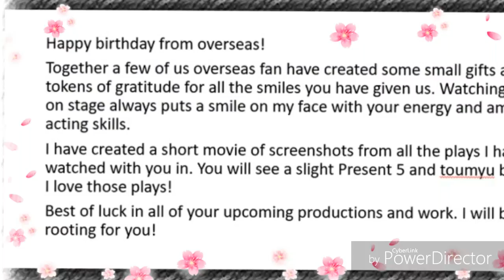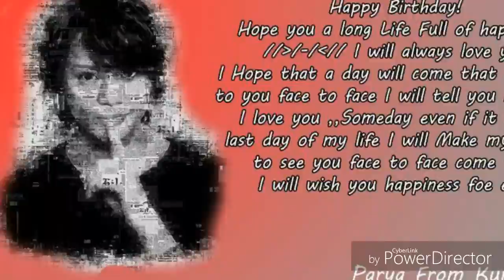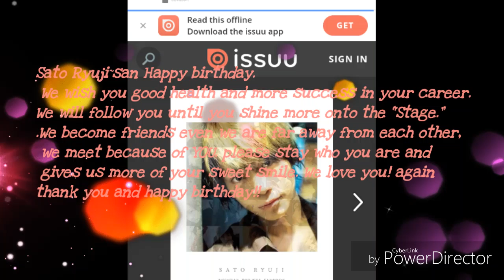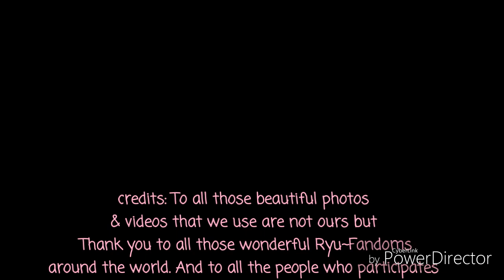Ryuji Sato's First birthday project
and follows us for more Mario Kuroba and Ryuji Sato update.
from:admins and friends...